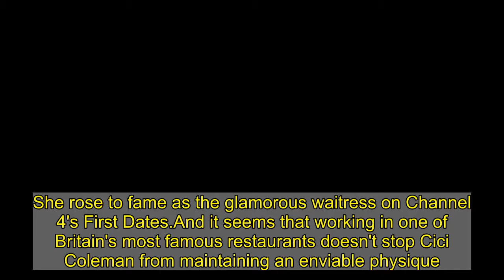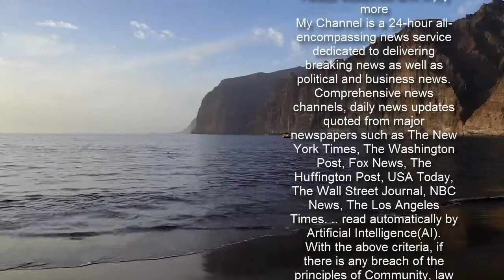First Dates waitress Cici Coleman flashes her abs in pink sports bra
She rose to fame as the glamorous waitress on Channel 4's First Dates.And it seems that working in one of Britain's most famous restaurants doesn't stop Cici Coleman from maintaining an enviable physique.The star, 34, - who now offers fitness advice and classes online - showed off her trim and toned body in a new Instagram snap on Friday.    +4 img id="i-b6e37b2bb155634b" src=" height="637" width="634" alt="Working up a sweat: First Dates waitress Cici Coleman flashed a hint of her toned abs in a bright pink sports bra and leggings for a workout on Friday" class="blkBorder img-share" / Copy link to paste in your message The blonde beauty flashed a hint of her taught abs in a matching bright pink sports bra and leggings as she shared with fans details of the exercise classes she offers. Posing up a storm for the camera, she wore her blonde tresses in loose waves over her shoulder and showed off her bronzed glow.   Despite having just completed a workout, Cici still managed to look glamorous with a slick of pink lipstick.  Cici's post comes after she announced she was in a relationship during an interview on FUBAR Radio Access All Areas show at the end of last year - after previously being blocked from dating app Hinge.    +4 img id="i-a4e664389e2995ce" src=" height="633" width="632" alt="Let's get physical: Blonde beauty Cici often shares pictures to her Instagram account of her working out" class="blkBorder img-share" / Copy link to paste in your message 'They gave me another chance, they reinstated my membership,' she said. When quizzed on whether it worked out for her, she revealed: 'It did actually. That's all I'm going to say.'Fans will be pleased to hear that the popular waitress has found love again as her relationship status has always been of interest, with many hoping that she'd pair up with co-star Sam Conrad.    +4 img id="i-d2a568dc84ad41f" src=" height="316" width="632" alt="" class="blkBorder img-share" / Copy link to paste in your message +4 img id="i-d2b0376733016e9d" src=" height="629" width="631" alt="Confession: Cici has previously admitted she has struggled with her mental health while posting before and after picture of herself on Instagram" class="blkBorder img-share" / Copy link to paste in your message Last May Cici admitted she has previously struggled with her mental health in a lengthy caption posted alongside bef